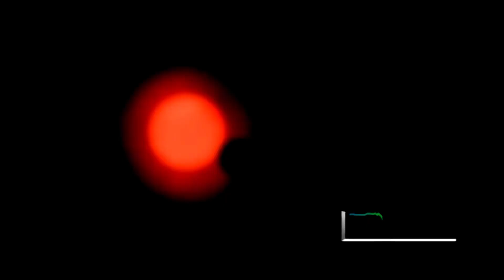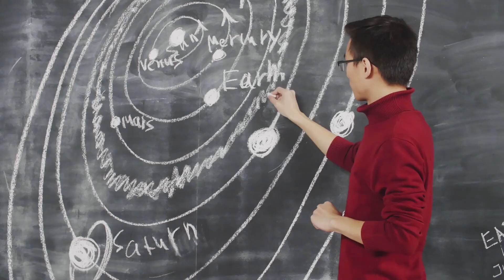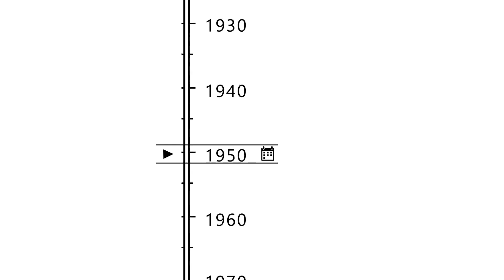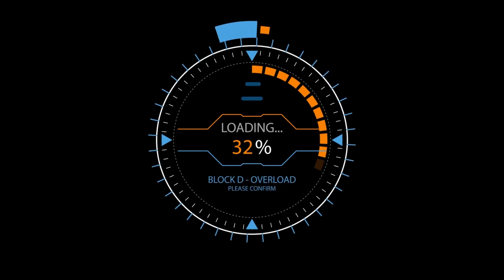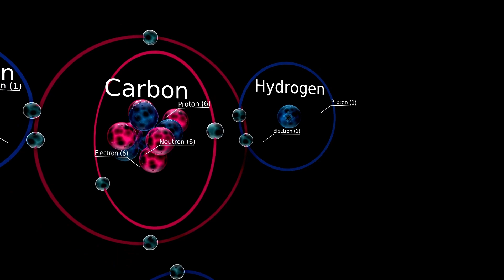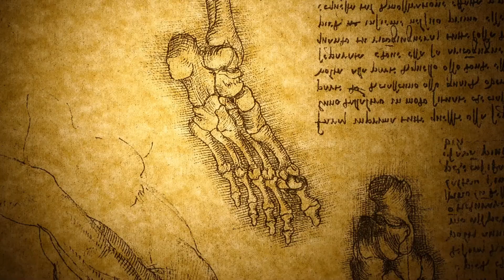Neil deGrasse Tyson 'Betelgeuse Supernova To Take The Night Sky ALL Over The World!'